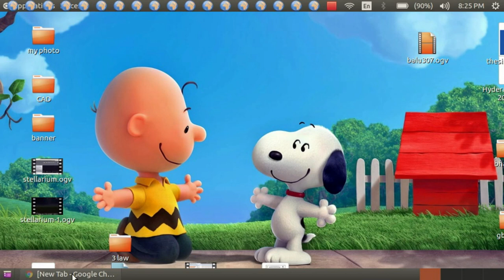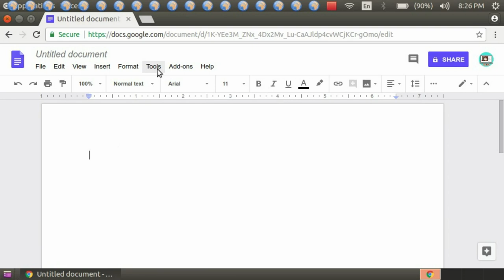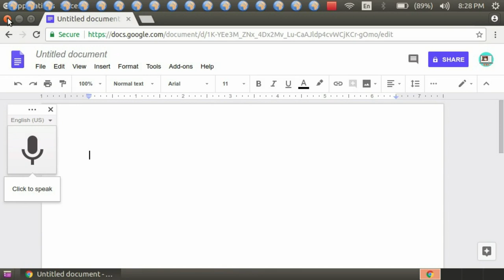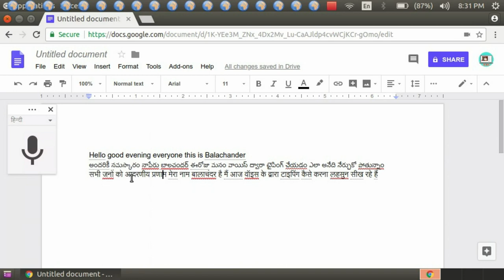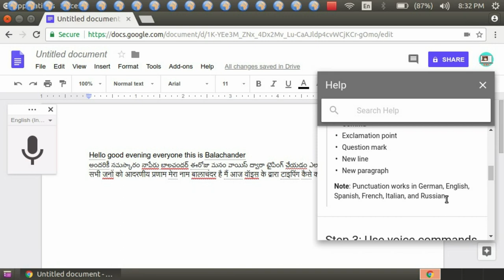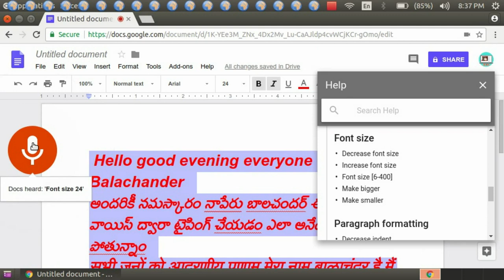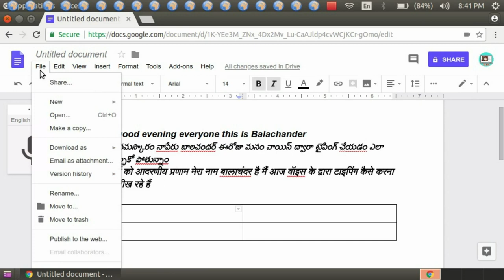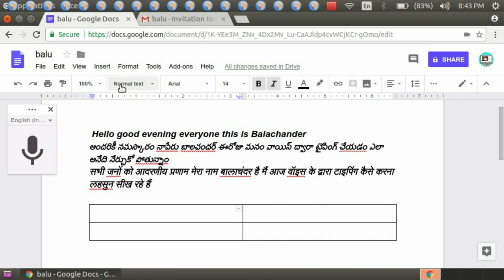English, Hindi, Telugu voice typing in your P.C and Laptop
English, Hindi, Telugu and many more languages you can type by talk. voice typing in your P.C and Laptop which is very helpful to many people who are working on typing.